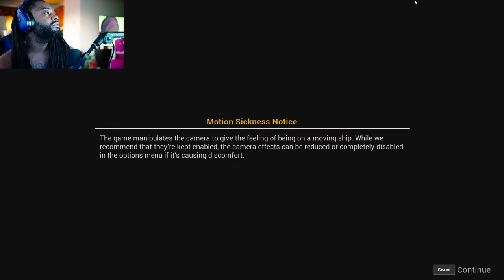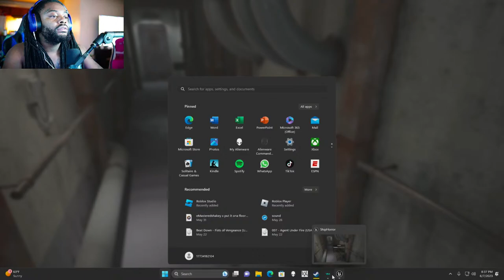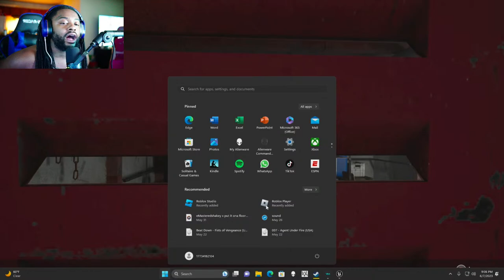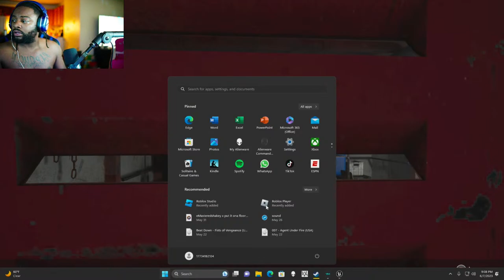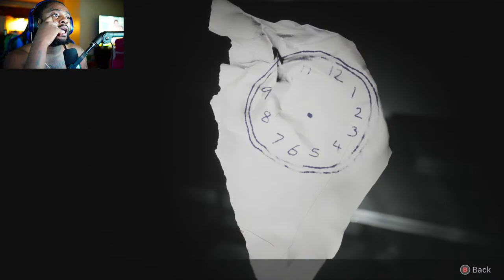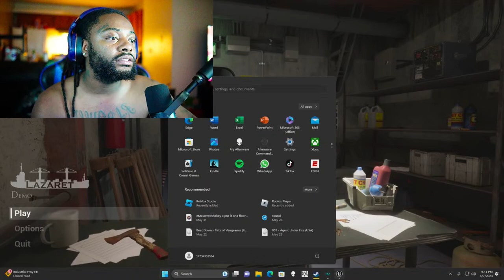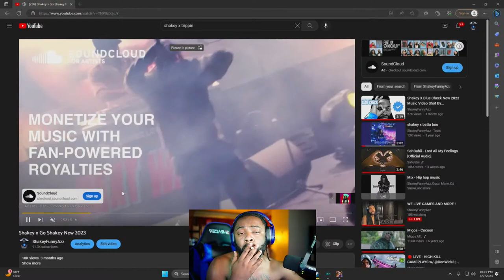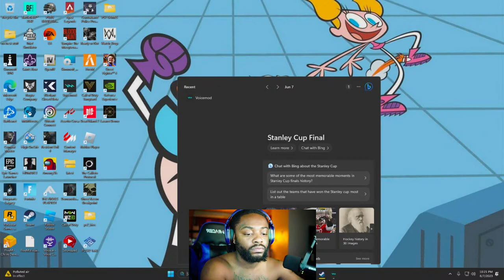WE LIVE GAMES AND MORE !